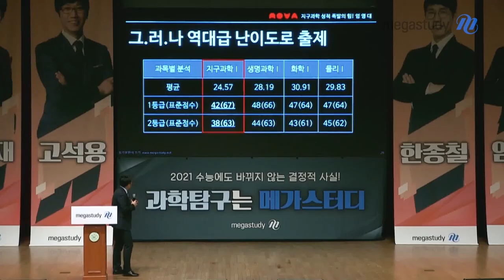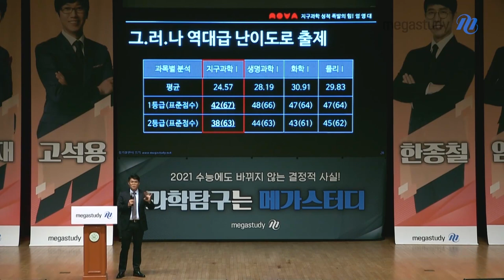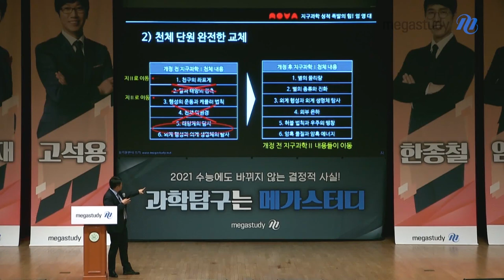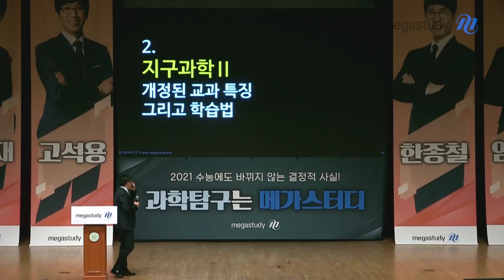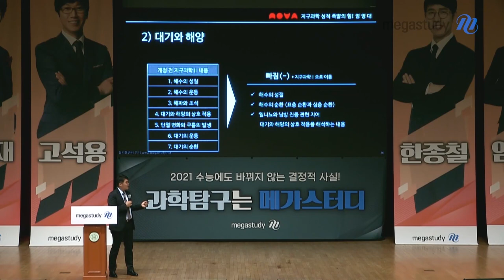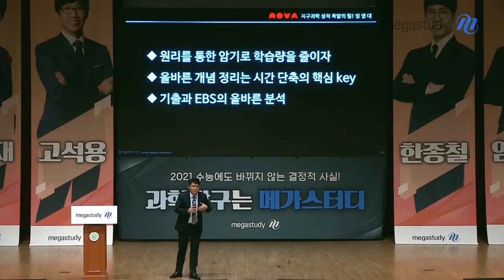[메가스터디] 지구과학 엄영대 쌤 - 2021 과학탐구 설명회 ★지구과학 분석&학습법★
1/9 서울에서 진행된 2021 수능 과학탐구 설명회
[지구과학] 엄영대 선생님이 수험생 여러분을 직접 만났습니다!

 [엄영대 선생님의 강연 POINT]
 - 2020 수능이 어떻게 출제가 되었는지 분석
 - 2021 수능이 어떻게 출제 될 건지 분석
 - 지구과학 선택의 장점
 - 개정된 교과의 특징과 학습법

뜨거운 열기로 가득찼던 생생한 현장을 직접 확인하세요:)